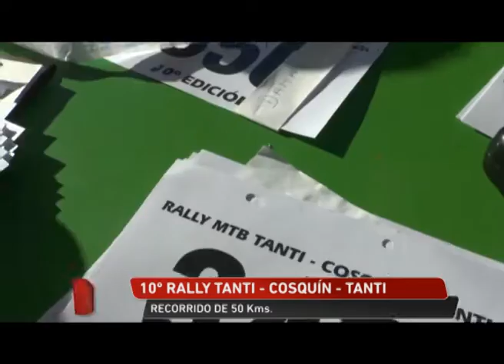10º RALLY TANTI - COSQUÍN - TANTI, CÓRDOBA - CICLISMO XXI